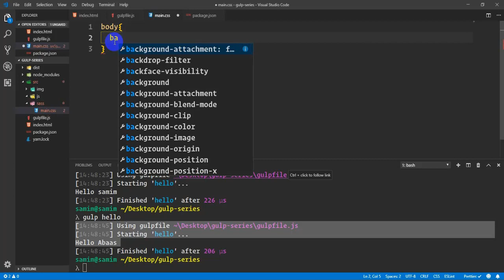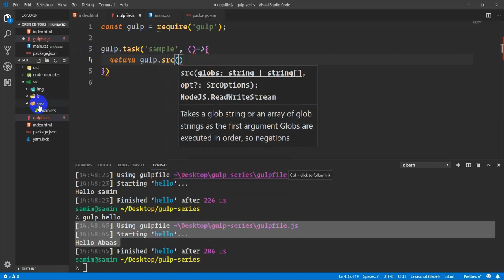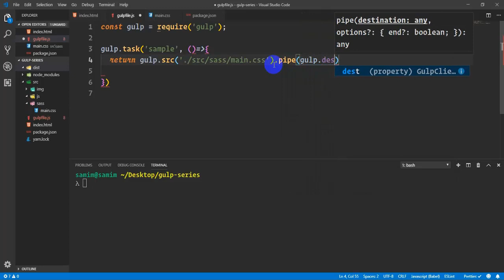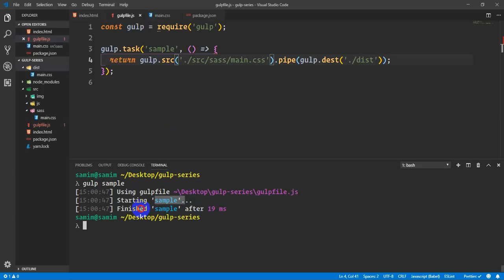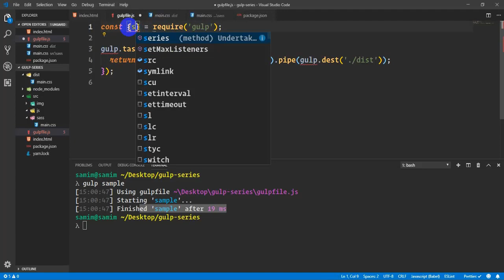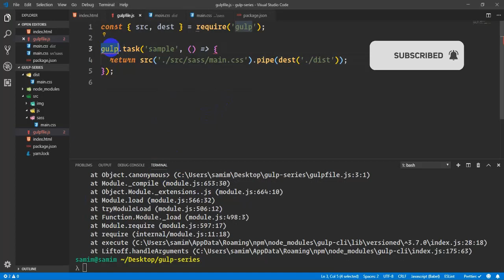gulp tutorial for beginners | Gulp tutorial in bangla | Gulp task(part-4)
gulp tutorial for beginners | Gulp tutorial in bangla | Gulp task(part-4).In this video series we are going to talk about following topics and more
Spins up a web server
Compiles Sass to CSS
live editing file
working with image
prefixing css
working with sass
concatenating files,
working with javascript,
working with babel
Refreshes the browser automatically whenever you save a file
working with development and production
Optimizes all assets (CSS, JS, fonts, and images) for production